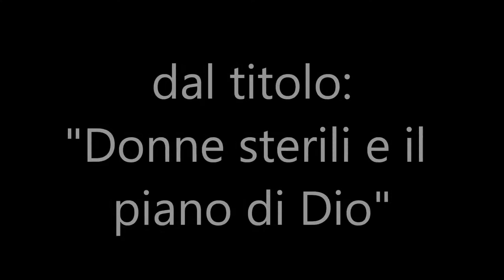77 Donne sterili e il piano di Dio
Ci sono diverse coppie di credenti che soffrono perché sono passati degli anni e ancora Iddio non ha concesso loro di avere dei figli. La predica ha lo scopo di consolarli e di esortarli ad avere pazienza e di crescere nella pazienza.

In questo video si può sentire la predicazione dal titolo: " Donne sterili e il piano di Dio", di Giuseppe Piredda.